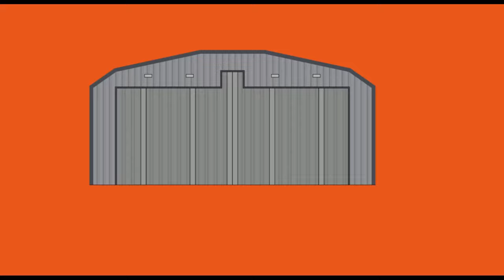STUNNING Display By F18 Hornet Fighter Jet RIAT 22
In this video, you'll be able to watch highlights of the Spanish Air Force's F/A-18 Hornet display from RIAT 22.
Watch Spanish Air Force F/A-18 Hornet Display highlights from RIAT 22
The Spanish Air Force's F/A-18 Hornet display was a great display of military aircraft technology and flying skill. You'll be able to watch highlights of the display, as well as see some of the aircraft's impressive flying performance. This video is a great way to learn more about the Spanish Air Force and their F/A-18 Hornet display at RIAT 22!